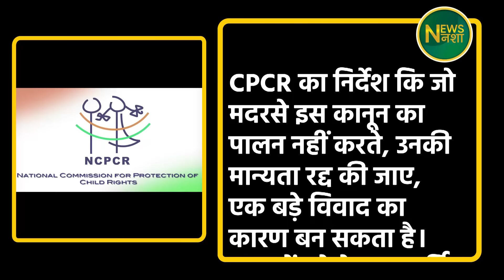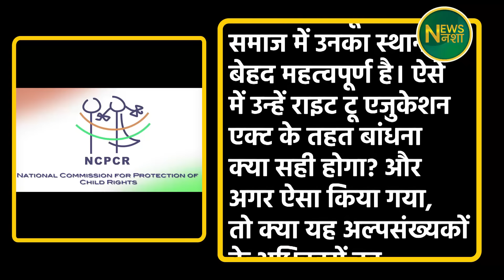Retirement से पहले Chandrachud की कोर्ट में मुस्लिमों का बड़ा फ़ैसला | Newsnasha